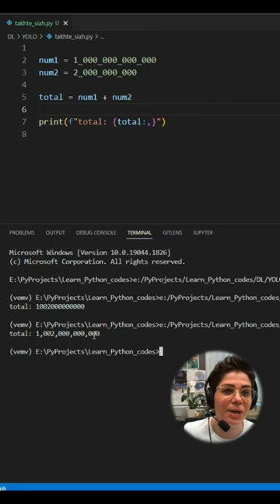نکته و ترفند خیلی جالب پایتون